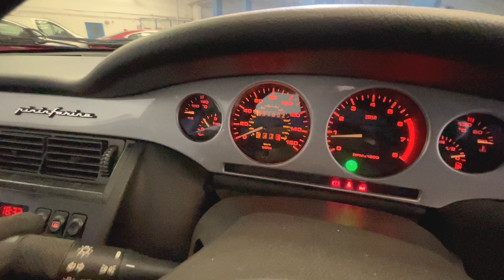FIAT COUPE 16V